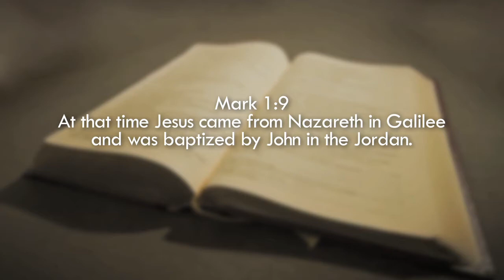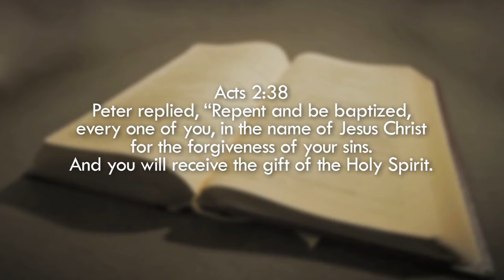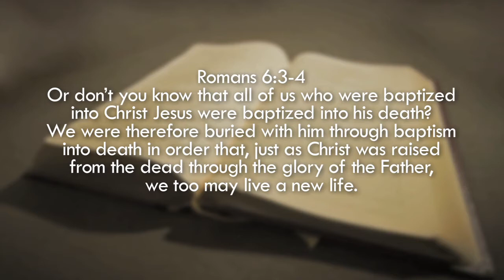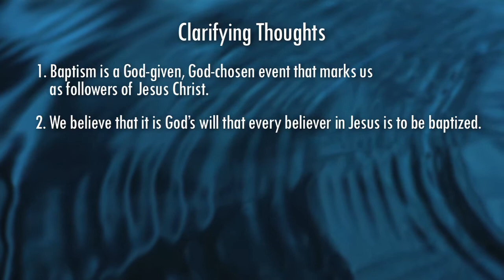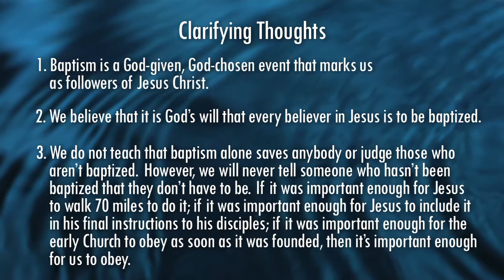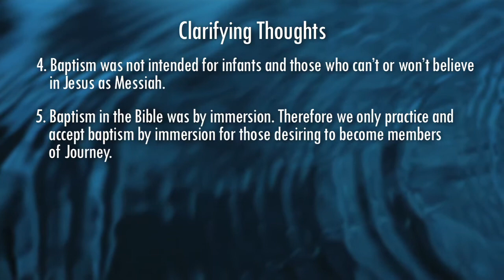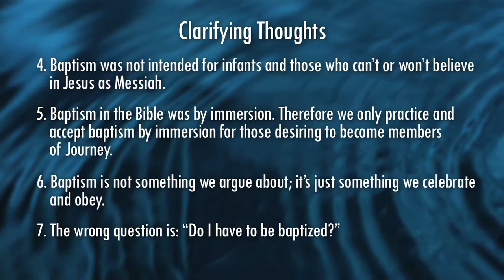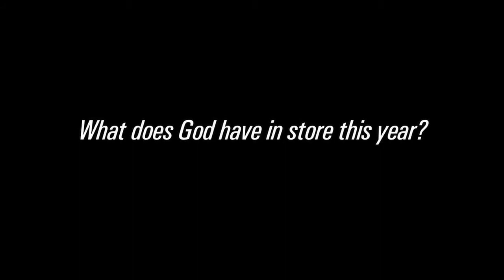Baptism Teaching by John Hampton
Lead Pastor John Hampton gives some insightful teaching on the importance of baptism in our anticipation of Baptism Weekend, September 14 & 15, 2013. Last year 116 people came forward to be baptized and we are excited to see what God has in store this year!

407-88-GRACE (884-7223)